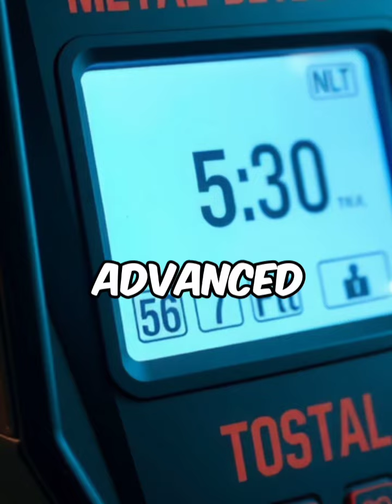Unbelievable short Stories You Won't Believe it Happened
"Get ready to be amazed by seven of the most unbelievable stories from around the world. From shocking coincidences to mind-blowing events that defy logic, these tales will leave you speechless. Whether you enjoy mystery, surprise, or pure astonishment, this list has something for everyone. Stick around and prepare to have your mind blown